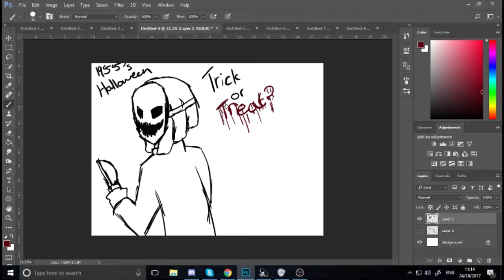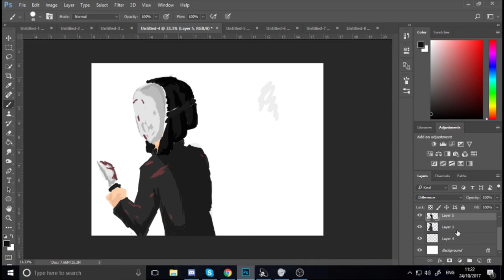1955s Halloween Clue Gizzy Speedpaint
This one is a bit shorter than the Rhino one, sorry.